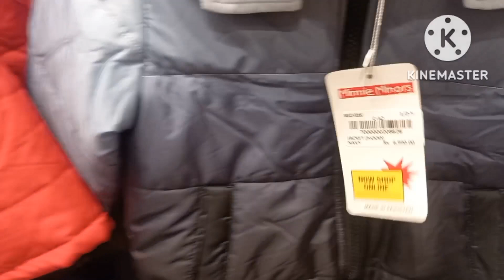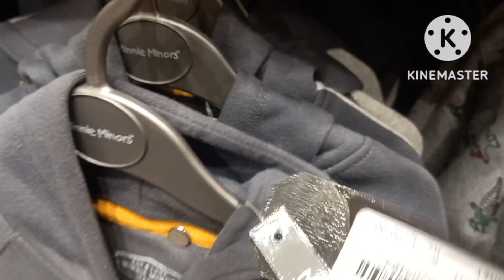Minnie Minors Sale Flat 30% OFF 2022 | Minnie Minors Fectory Outlet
i will show you Minnie Minors winter Sale Upto 30% Off 2022 collection .And also tells about their fabric stuff.